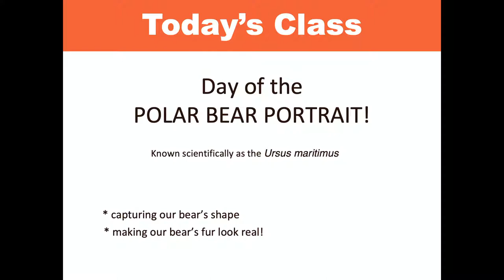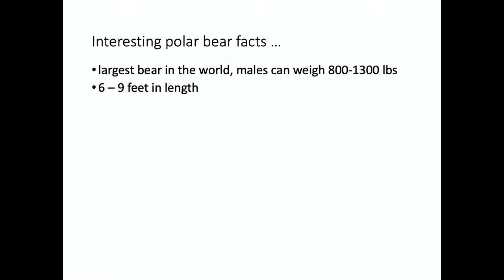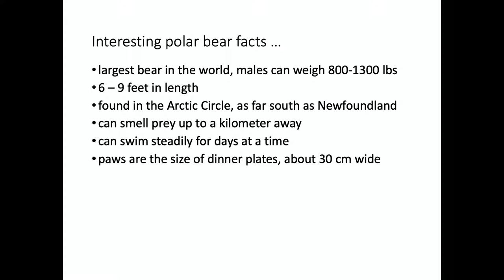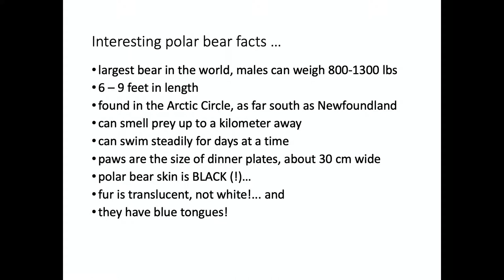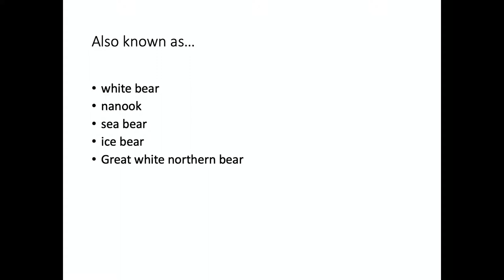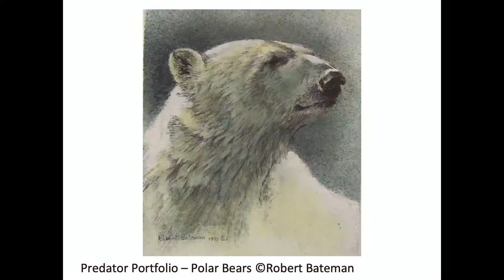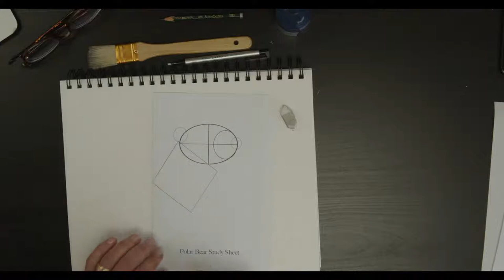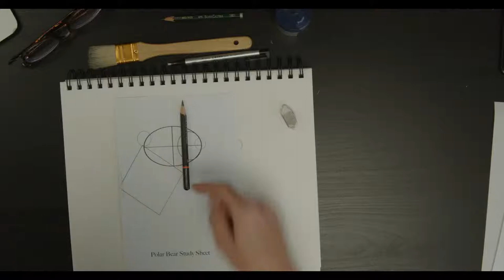Exploring the Arctic: Polar bear portrait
Thank you all so much for tuning in today, here at the Bateman Foundation we believe in fostering connections to nature. We run the Bateman Gallery, Nature Sketch, Wellness programs, and partner with many art and nature literacy initiatives to build these connections. Nature Sketch encourages people to see nature through a personal and intimate connection, and we are incredibly thankful to each and every Nature Sketch participant. Thank you all for your support and passion.

Right now we are happy to announce that starting in 2022, Nature Sketch is once again growing and evolving, Nature Sketch will now have monthly themes that we will discuss and focus on, for example, in January, Exploring the Arctic, we have a junior online class, an adult online class, and a Nature Sketch Cafe for people who want a relaxing and casual evening of Nature Sketch.